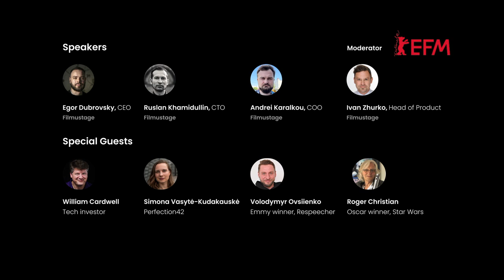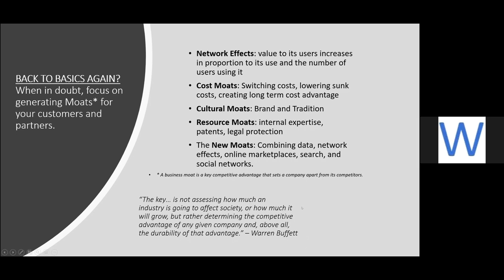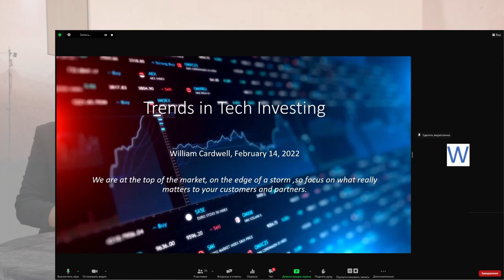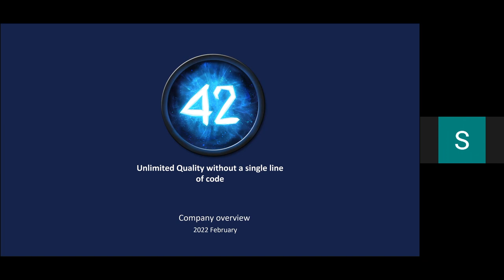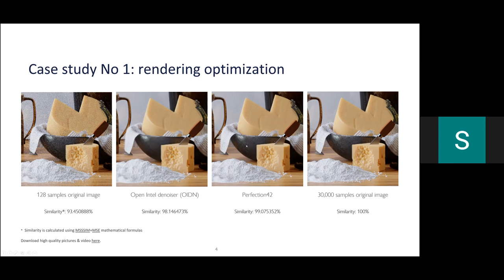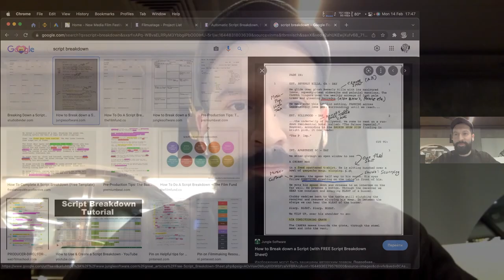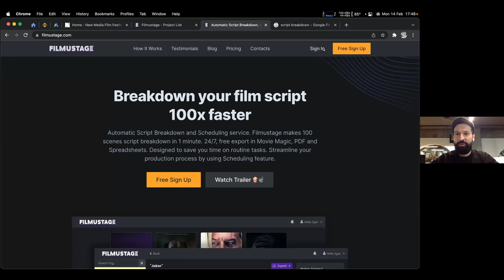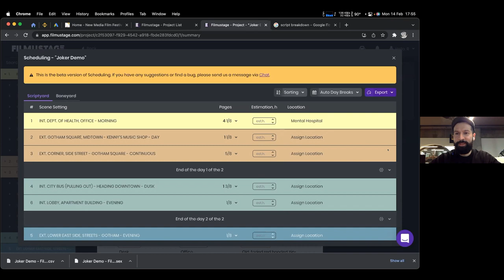Filmustage - European Film Market Event 2022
New technologies become a part of the filmmaking industry and Filmustage is a part of this process.

We have discussed the digital transformation of movie pre-production with our special guests. We've set open discussions with industry experts about Virtual Production, Artificial Intelligence, new tools, and 2022 trends for Media and Entertainment industry.

Our special guests💡:
01:16🌟 William Cardwell. William is an investor in early-stage technology companies. For 20 years, he has invested in more than 50 startups across Europe through TechMinsk Ventures, Open Circle Capital, and Courage Ventures Funds.

08:16🌟 Roger Cristian. Legendary feature film director, set decorator, and production designer. He won an Academy Award for his work on the original Star Wars and was Oscar-nominated for his work on Alien.

20:31🌟 Simona Vasytė-Kudakauskė. Simona has been working on entertainment and fashion products for 10 years. Currently, together with the Perfection42 team, she is on a mission to empower CGI & game Creators to reach Unlimited Quality with custom AI tools.

27:46🌟 Volodymyr Ovsiienko. Volodymyr is a business development executive at Respeecher, an Emmy award-winning voice cloning system that allows one person to speak in the voice of another particular person.

35:47 🌟 Book your demo now

Filmustage is a powerful AI-driven tool for filmmakers. It's designed to streamline the script breakdown process and help Assistant Directors, Line Producers, Directors of Photography, and VFX specialists to save their time and skip manual work.

With Filmustage App, you can:

- Break down your script into elements like PROPS and CHARACTERS literally in seconds.
- Create a shooting schedule and assign shooting locations.
- Analyze the script with AI to identify potential risks and advise on their prevention.
- Search the Internet for reference images.
- Adjust the 1/8th count.
- Export your projects to other industry-standard software like Final Draft, Movie Magic Scheduling, and Gorilla Scheduling if needed.

Additionally, Filmustage is committed to the security and privacy of its users. Scripts are uploaded to secure, cloud-based servers located in the US, with no access granted to third parties, including Filmustage itself.

now!